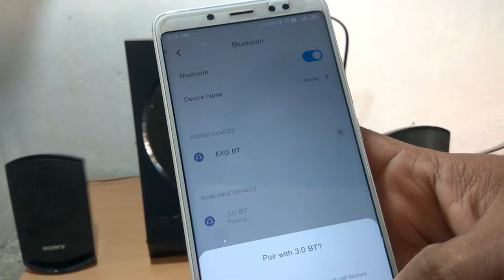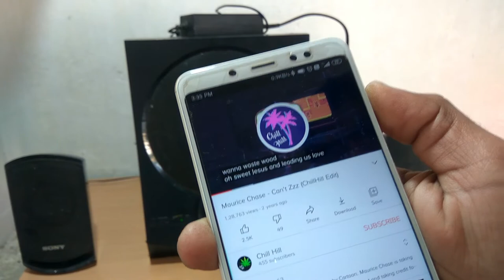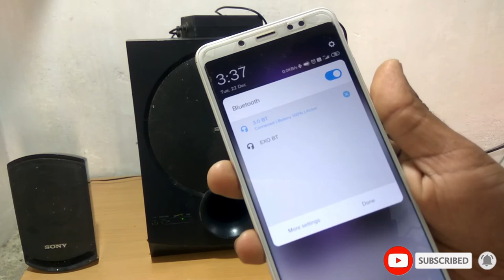Sony SA- D10 || Sony Normal home theater convert into Bluetooth || any speaker convert to Bluetooth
Hi Friends,
Very Simple to add a Bluetooth kit for any Home Theater Speaker, just follow these Video Steps.

Also watch Useful for This Videos:-
How to set Pattern lock in New GUI hikvision DVR || hikvision DVR pattern lock set || pattern lock

hikvision DVR default || DVR default settings || hikvision DVR reset

hikvision DVR mic input/output problem || hikvision DVR speaker input/output problem || new GUI DVR

hikvision new GUI initialize setup || DVR starting setup settings || new GUI hikvision

how to check if LAN Cable is Connected or Not in Hikvision DVR

new hikvision convert DVR into nvr || DVR converts to nvr || DVR use as an nvr || Hikvision

how to set initialize setup wizard in hikvision DVR

how to download and install HIK connect app

how to set new face, fingerprint, rf id card, password, in ESSL MB20 Biometrics

how to upload an employee list to a device

what are a DVR Common passwords?

how to import employees in etimetracklite

timeout Failed to get the key sending failed in sadp tool

how to download and install etimetracklite

c1c internet camera offline view settings

hikvision dvr Date and time Problem

How to make an online c1c ezviz internet camera

How to add name and fingerprint in essl k30 identix biometric device

wifi dongle using cp plus DVR online

how to make cp plus DVR online

Unbind for Hik connect / EZVIZ

How to Make online DVR

HOW TO INSTALL IVMS-4200 LITE PART1

How to find any DVR

how to add DVR in ivms 420 lite PART 2

How to Turn on Wifi any DVR & make online

without display, Hikvision DVR live view on Smartphone

How to install cp plus KVMs pro

how to make ￼🔥 Hikvision dvr online ￼🔥

tpa3116d2 amplifier connection with Bluetooth kit